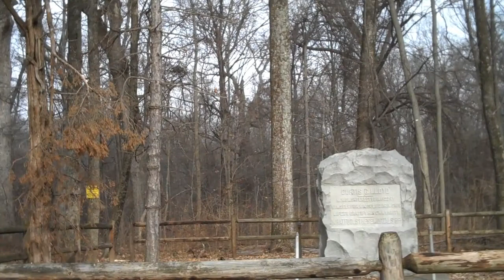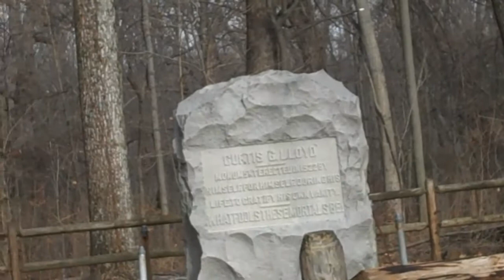Curtis Gates LLoyd WMA Crittenden, KY 1-4-2010 Leary Lake an